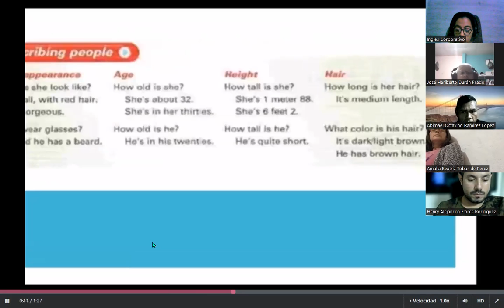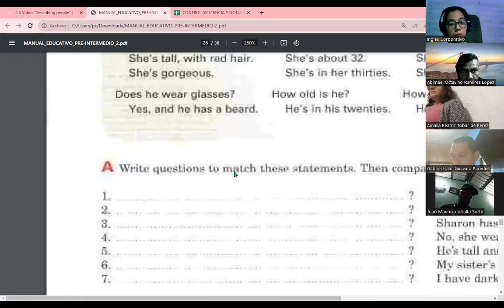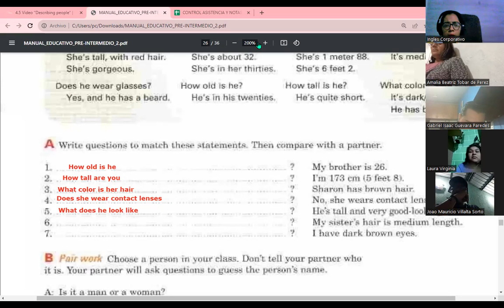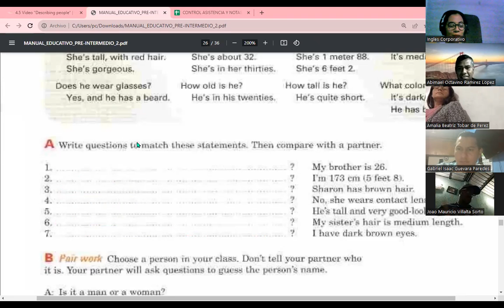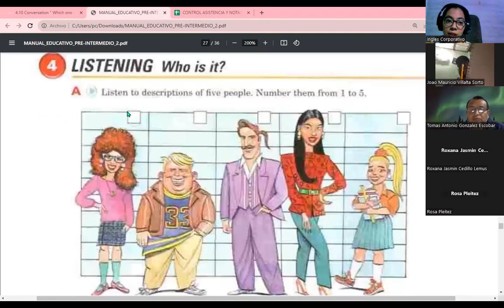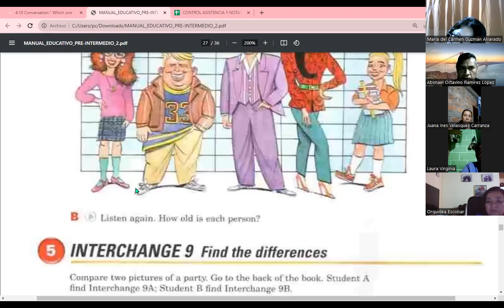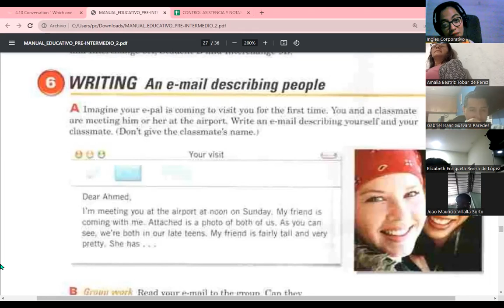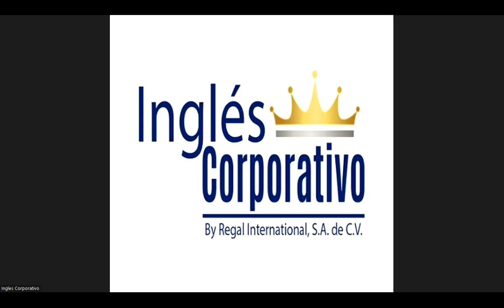Session 10-17-10-23-FI-REGA-108-Carranza-General appearence